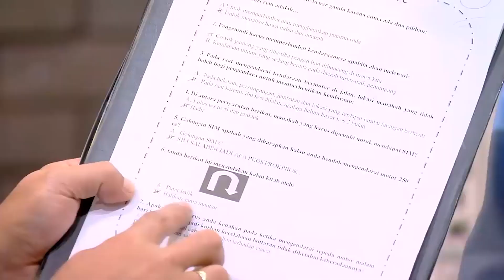PANTESAN HESTI GAGAL UJIAN SIM! | MOMEN KOCAK LAPOR PAK! (05/04/22)